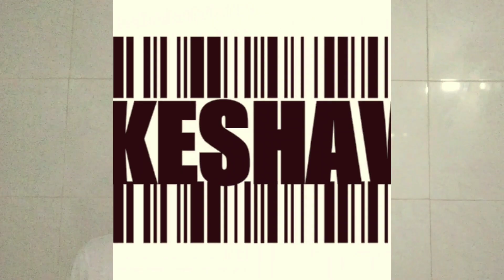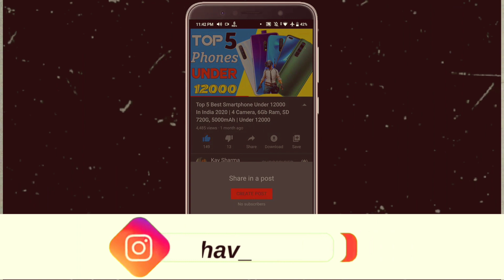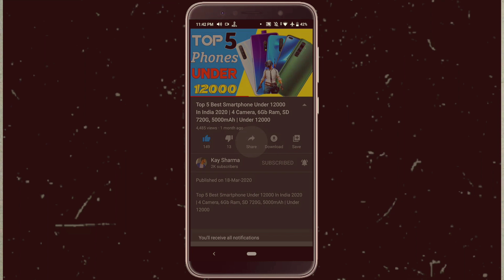This Phone Is Best Camera Phone | 60X Zoom, SD 855+, 12GB Ram | Realme X3 Superzoom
In This Video • Realme X3 Superzoom Is The Latest Phone Of Realme This Phone Have 60X Digital Zoom You Can See Galaxy By Realme X3 Superzoom This Phone Have 12GB Of Ram For More Detail Watch Video Till End.

𝔹𝕦𝕤𝕚𝕟𝕖𝕤𝕤

_ᴊᴀɪʜɪɴᴅɪ_
_ᴊᴀɪʜᴀʀʏᴀɴᴀ_

                            मोर 🅅🄸🄳🄴🄾